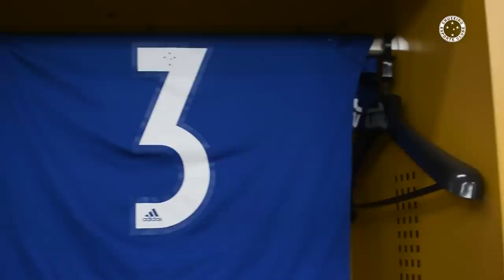🦊💙 BASTIDORES | CRUZEIRO 2 X 0 AMÉRICA | SUB-20 CAMPEÃO MINEIRO! 🏆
Nossos CriasDaToca venceram a equipe do América-MG por 2x0 no SESC Venda Nova e levantaram a taça do Campeonato Mineiro Sub-20. Neste Bastidores, você vai entrar dentro do gramado, no vestiário e no palco da entrega da taça! Assista ao vídeo completo!

★ Imagens e edição: Gustavo Aleixo / Cruzeiro